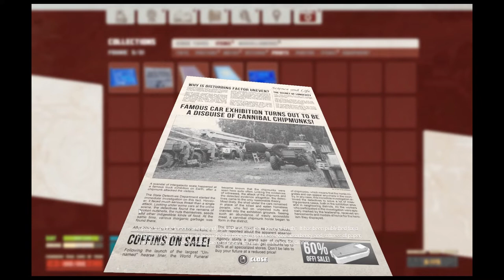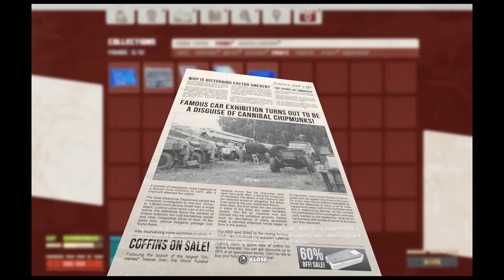Breathedge Episode 6: Do I Count as a Real Estate Mogul?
You do -not- want to know how much video I cut out of me looking for that aluminum nodule.